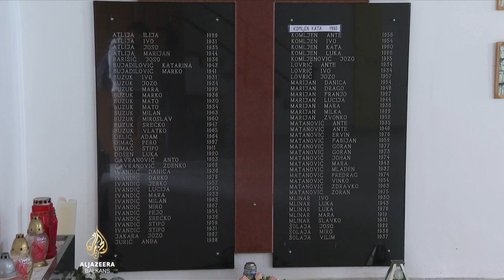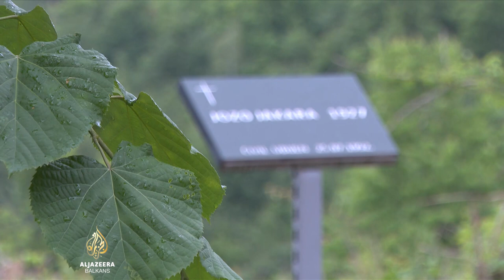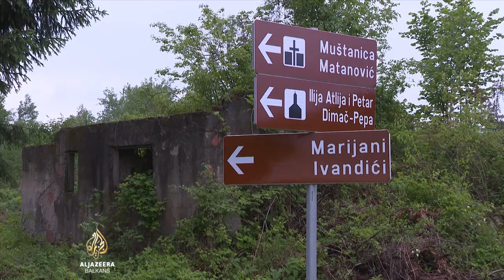Briševljana se sjete samo na godišnjicu velikog zločina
Mjesto bez stalnih mještana, tako danas izgleda Briševo kod Prijedora.

U dva dana jula 1992., 68 civila, Hrvata, ubile su srpske snage.

Čeka se procesuiranje direktno odgovornih.

Rođeni Briševljani nezadovoljni su odnosom visoke politike iz BiH i Hrvatske prema njima.

Sjete ih se, kažu, tek povremeno.